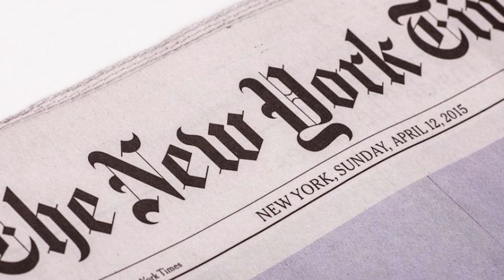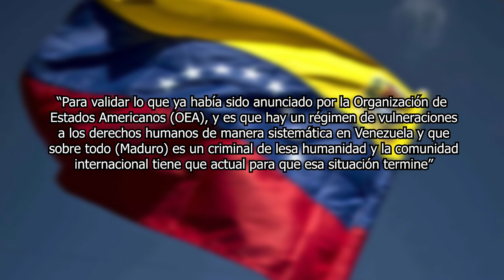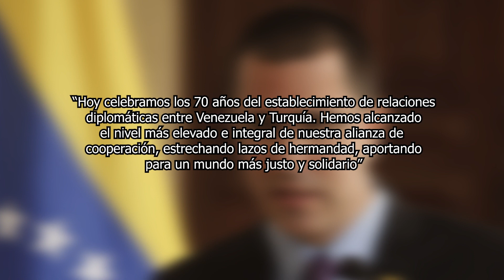BIDEN SOBRE LAS CUERDAS!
¿Qué opinas de esta tensa situación?